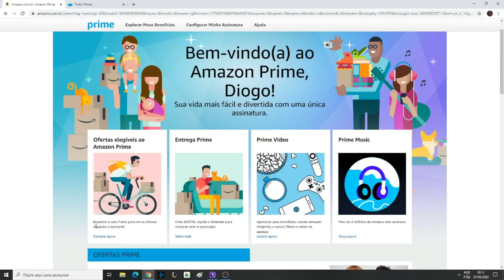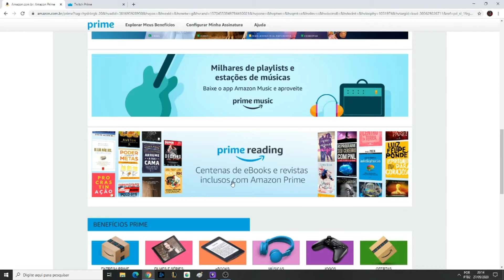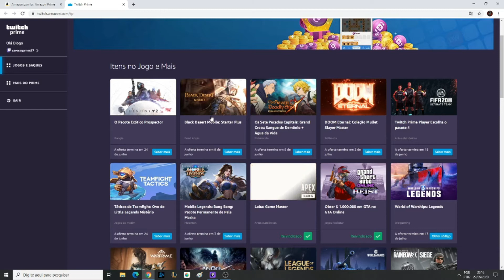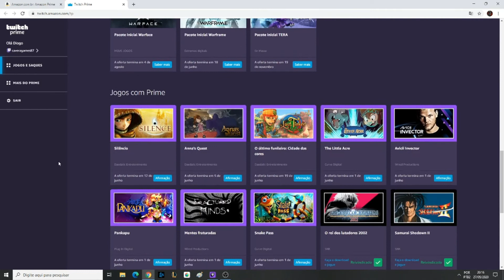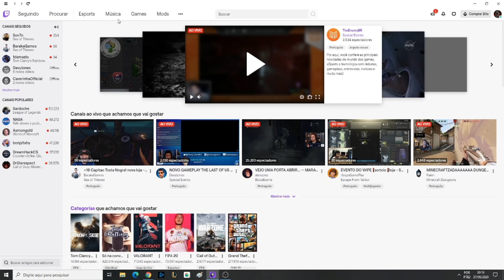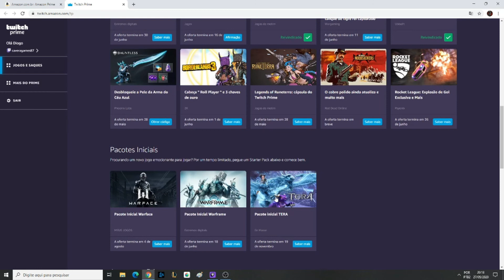Amazon Prime vale apena?Conteúdos grátis pros games!